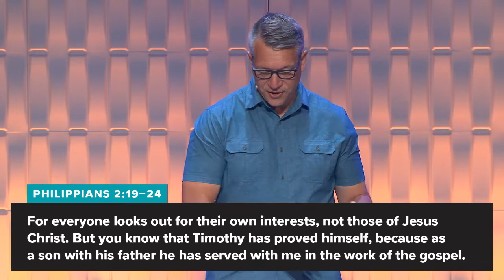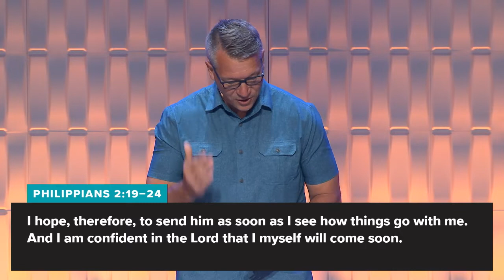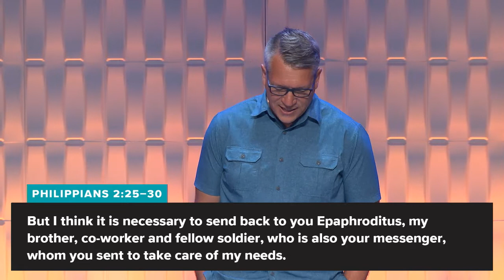Trusty Tim and Faithful Phredd / Unchained / Mark Ashton / Full Service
God uses ordinary people to just do the right next thing and he takes care of the big picture.